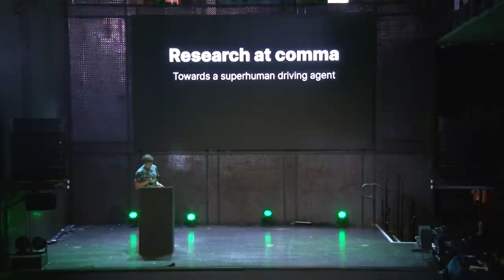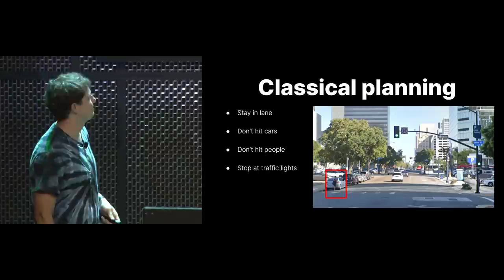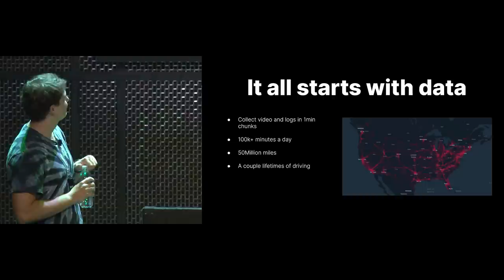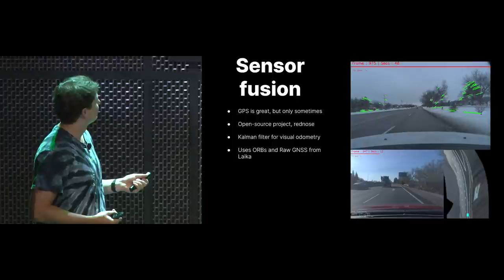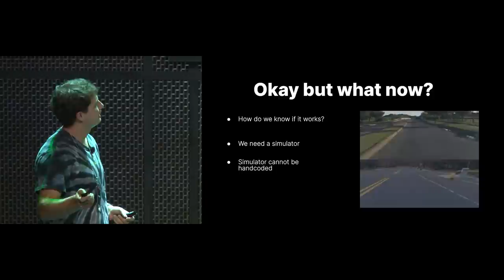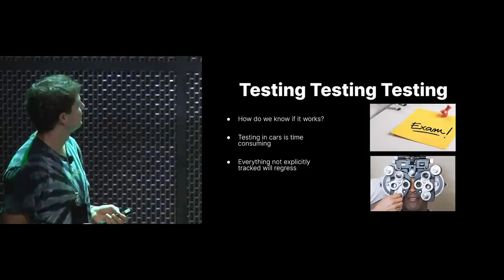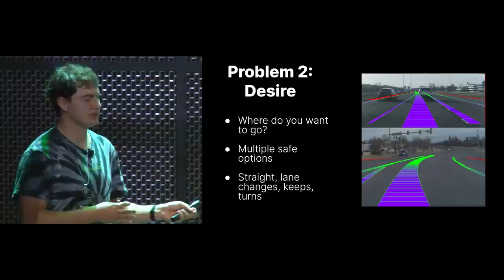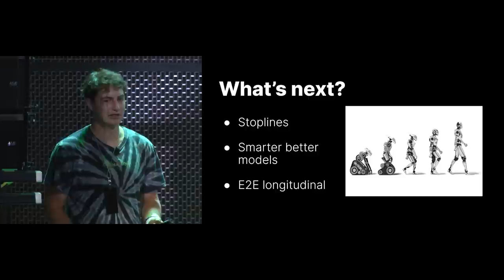Building a Super Human Driving Agent | COMMA_CON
Presentation by Harald Schäfer - Chief Technology Officer at comma